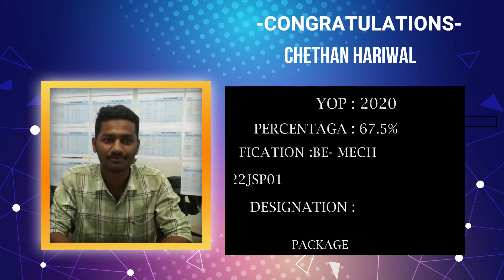Jspiders Basavanagudi | Student Testimonial | Placed as SOFTWARE TRAINEE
Congratulations CHETHAN HARIWAL for getting placed as SOFTWARE  TRAINEE